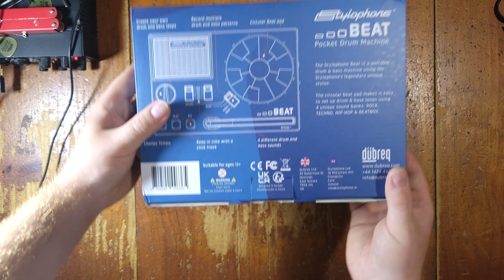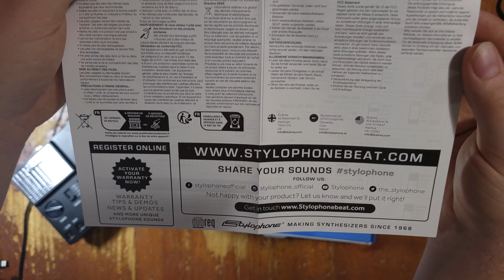Stylophone Beat Unboxing